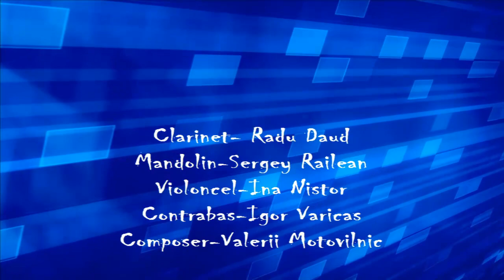ViZaM - A - dur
Vitaliy Cebanu